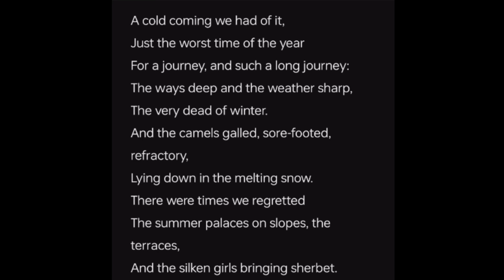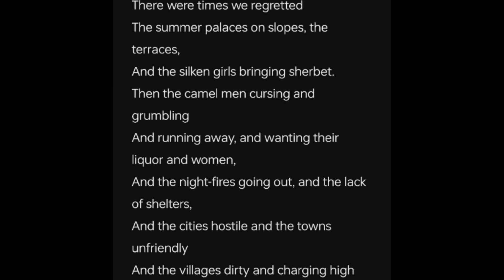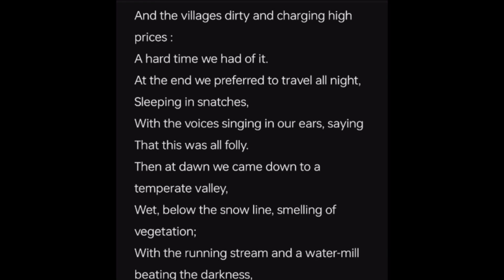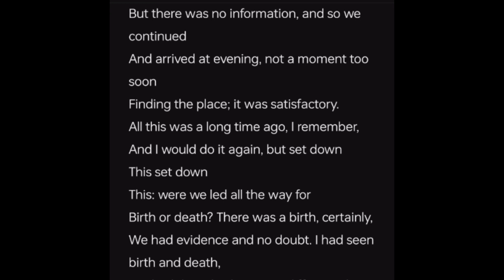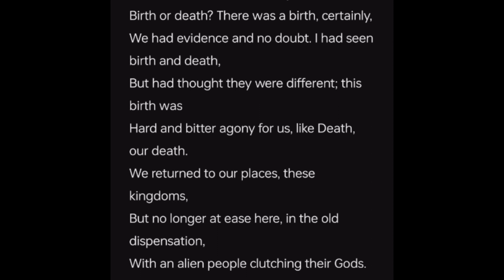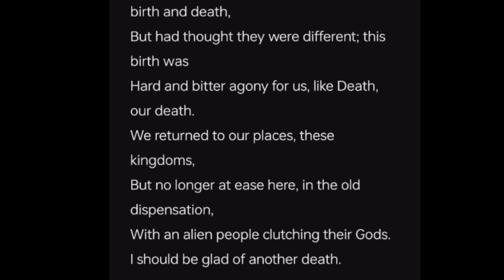Journey Of The Magi By T. S. Eliot | Line by Line Explanation in Hindi